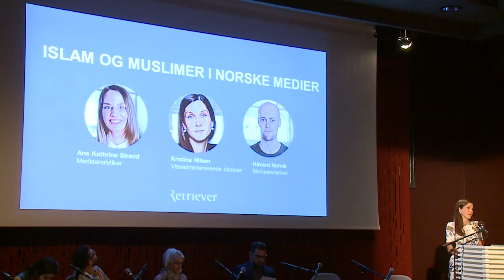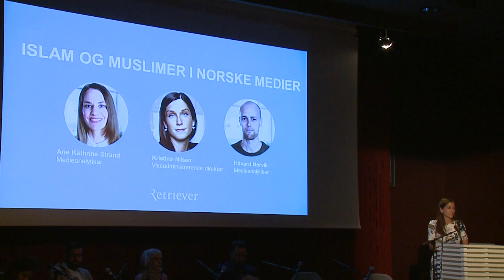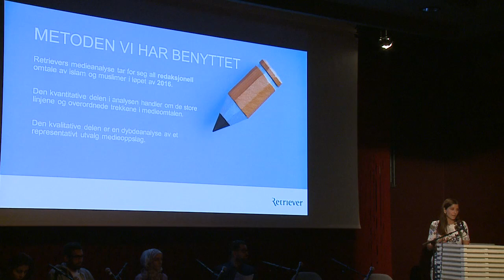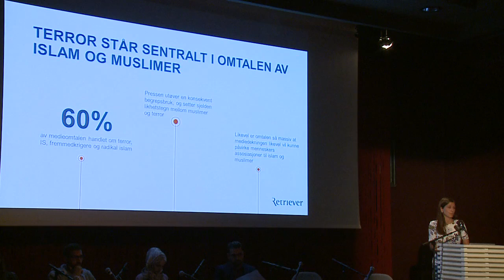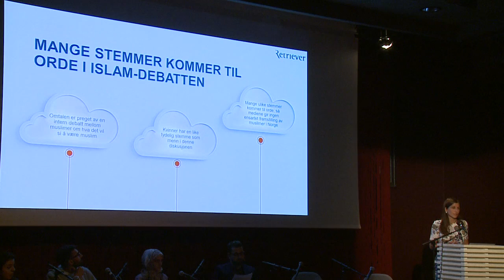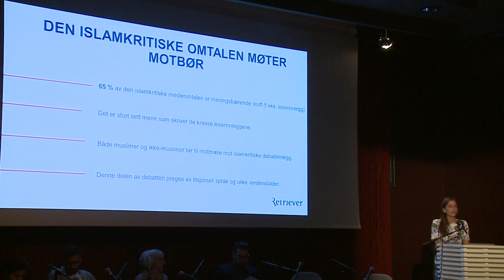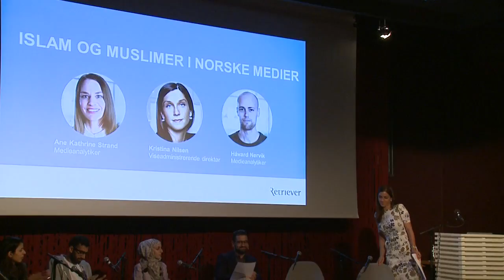Islam i Norge - Unge stemmer om mediedekningen av islam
Arrangementet «Islam i Norge - Unge stemmer om ytringsfrihet, identitet, likestilling og aksept for tro» ble holdt mandag 29. mai 2017 kl. 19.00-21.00 på Litteraturhuset.

Lansering av medieundersøkelse fra Retriever om omtalen av islam og muslimer i norske medier i 2016. Undersøkelsen finner at islam og muslimer er et av de mest omtalte temaene i norske redaksjonelle medier, men at mediebildet løfter frem mange ulike stemmer og perspektiver.

Kronikken: "Mediedekningen av islam og muslimer er mer nyansert enn mange tror" stod på trykk i Aftenposten 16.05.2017.

Et panel bestående av unge med flerkulturell bakgrunn diskuterte Islam i Norge i dag. Hvordan dekkes islam i media? Hva kan gjøres mot ekstrem sosial kontroll? Hvor stor plass skal religionene ha i det offentlige rom?

Program:
Velkommen ved Knut Olav Åmås, direktør for Fritt Ord

Møteleder Yama Wolasmal introduserer panelet:
Marian A. Hussein, leder for Etnisk likestillingsutvalg i SV
Mina Adampour, spaltist i Aftenposten
Syed Misam Hussain, student og medlem av Minareten
Ayusha Awan, student og medlem av ICC ungdom

Innledninger til de ulike temaene ved:
Sofia Srour, jusstudent, blogger og vinner av Fritt Ords Honnør sammen med «de skamløse jentene» Nancy Herz og Amina Bile.
Mori Diakite, filosof, muslimsk konvertitt og leder for Landsforeningen mot rasisme
Sylo Taraku, rådgiver i tankesmien Agenda og forfatter av boken «Innvandringsrealisme»
Usman Rana, skribent og forfatter av boken «Norsk islam»